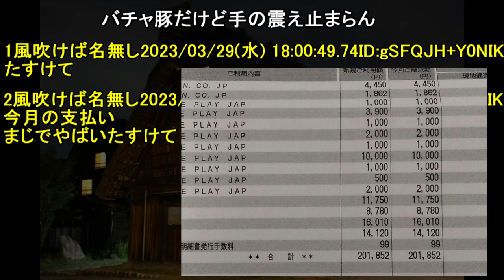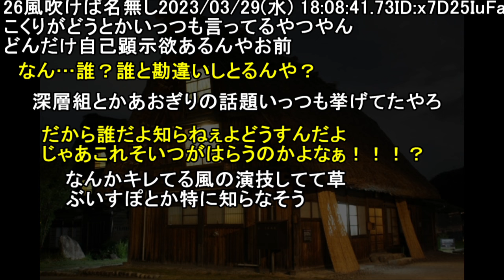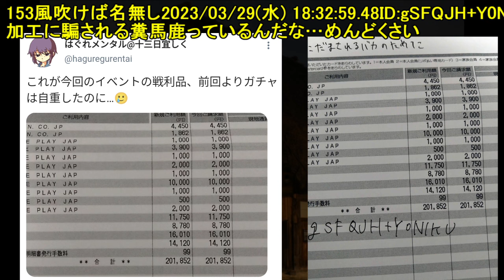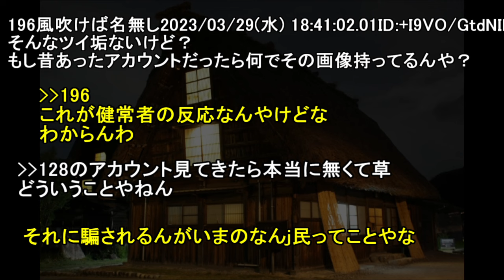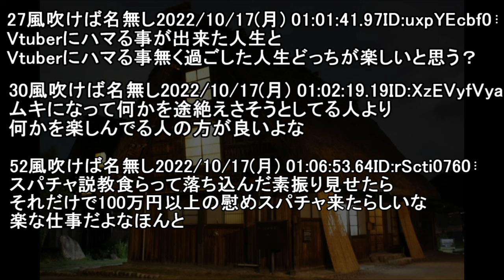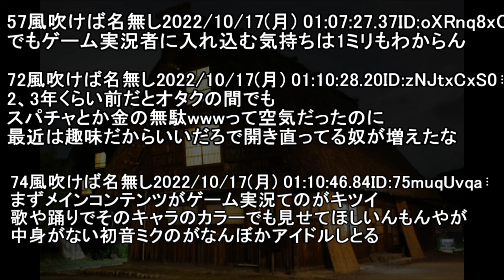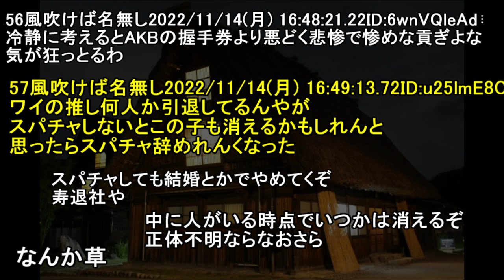【２ch怖い話？】バチャ豚という存在【ゆっくり】